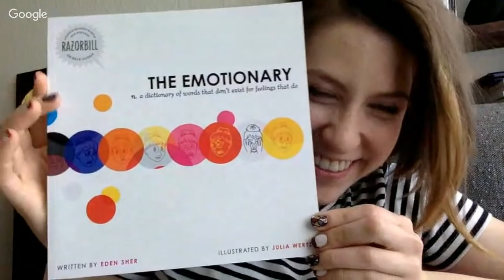Eden Sher ('The Middle) talks about playing Sue Heck for seven years.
GoldDerby.com offers celebrity interviews and expert predictions to track who's ahead to win the Oscars, Emmys, Grammys, "American Idol," "The Voice," "Survivor," "Amazing Race," "Dancing with the Stars" and more. Make your predictions and compete to win prizes and glory predicting all aspects of Hollywood competition.